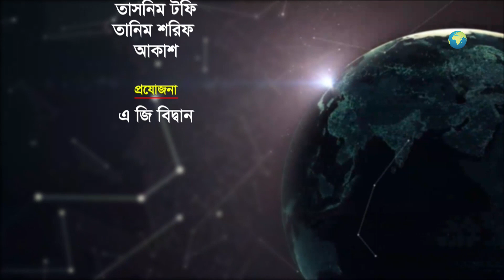সানাই মাহবুব ও শাহরিয়ার নাজিম জয় এর সাথে মামলায় জড়িয়েছেন রাসেল মিয়া ║ হেলেনা জাহাঙ্গীর